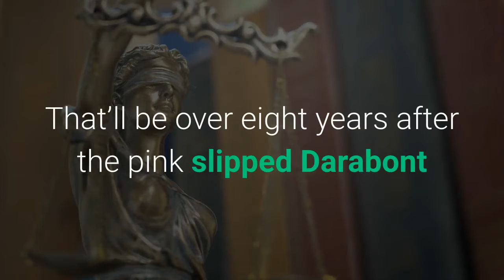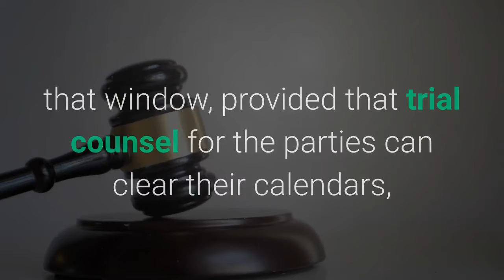‘Walking Dead’ $300M Profits Trial Moved To 2022 Due To Covid Concerns Or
Set to go to trial next month, Frank Darabont and CAA’s more than seven-year legal battle with AMC over hundreds of millions in profits from The Walking Dead now looks likely to still be going on even after the zombie apocalypse series is over – maybe. Today, New York Supreme Court Justice Joel Cohen pushed the start of the high-profile and high-powered lawyered up trial back almost one year to April 4, 2022. That’ll be over eight years after the pink slipped Darabont and CAA first filed against AMC in late 2013 over the once-blockbuster drama based on Robert Kirkman’s comicsWith around $300 million in profit participation at stake, allegations of self-dealing by the cabler, and a $10 million second suit added more recently, and that’s the polite stuff, the already much delayed trial was supposed to kick off in a coronavirus safety protocol enhanced NYC courtroom on April 26, 2021. Now, as the Empire State courts open up more and more, jury selection in the TWD trial won’t even begin until March 28 next year. However, that time table could shift again, it seems in a compromise in all but name from Justice Cohen in Tuesday’s agreement from all the attorneys.“If a window for the a five-week jury trial becomes available on the Court’s calendar before April 4, 2022, and assuming that the Court deems pandemic conditions allow a trial to be conducted safely at that time, the parties will use their best efforts to make themselves available for a joint trial of the above-captioned actions during that window, provided that trial counsel for the parties can clear their calendars, and the parties have sufficient notice to secure the participation of their respective witnesses, ” noted Justice Cohen in today’s stipulation and order (read it here). Neither attorneys for original TWD showrunner Darabont and CAA or AMC responded to request for comment on Tuesday’s stipulation and order. Not that they had been so silent over the past few weeks. After years and years of filings, fights, public shaming and a related LA trial with Kirkman, the highly anticipated 2021 trial date was suddenly thrown into question earlier this month by Covid-19 concerns that AMC’s Gibson, Dunn & Crutcher attorneys passionately expressed on a conference call with Justice Cohen and Blank Rome and Kinsella Weitzman Iser Kump lawyers for the Shawshank Redemption director and the uberagency. As promised on the call by Gibson’s Orin Snyder, those pandemic problems were further expressed in a March 15 motion from the defiant defendants to vacate and continue the five-week trial until the global health crisis has more substantially beaten a retreat.